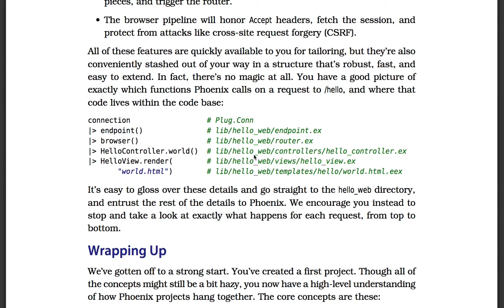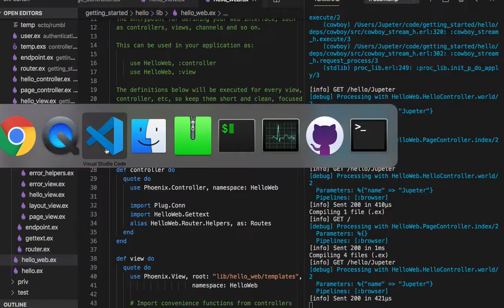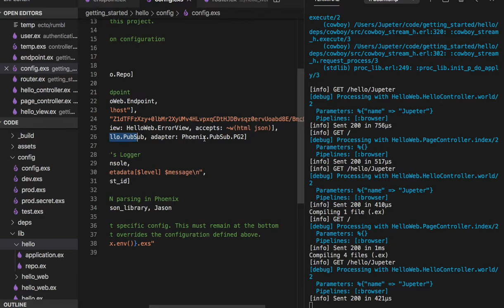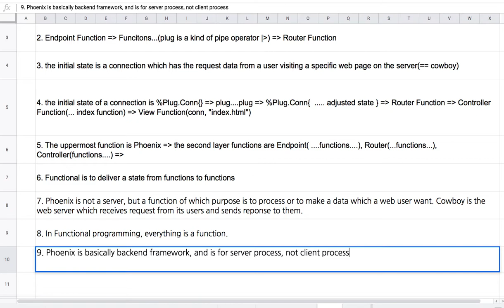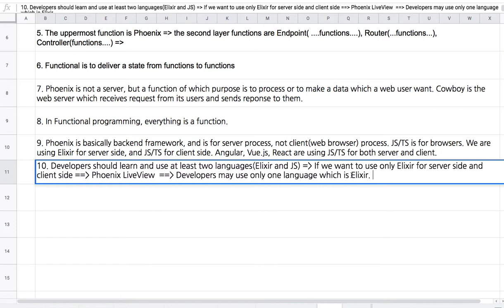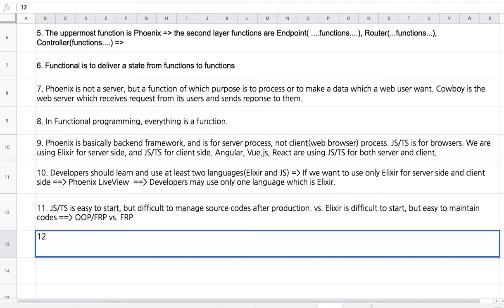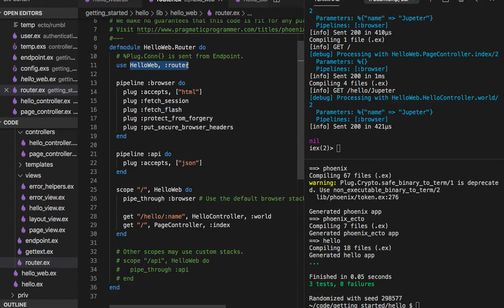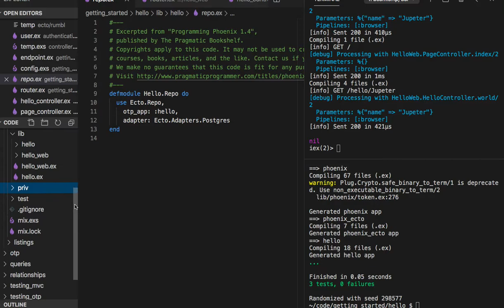[피닉스] 354 - Phoenix App의 구성